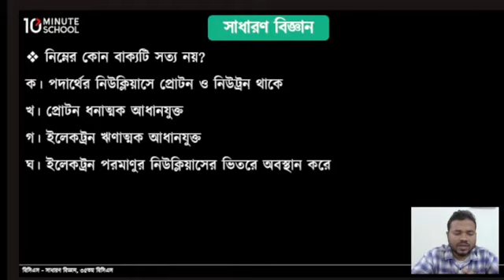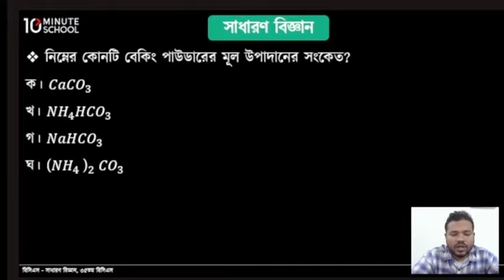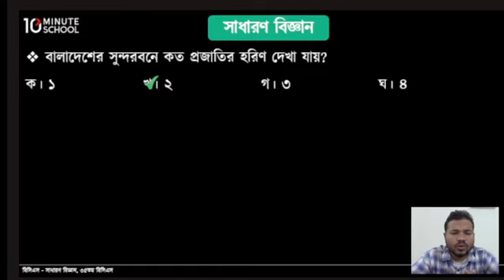35th BCS General Science | General Science Question Solving - BCS Preparation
আপনার চাকরি পরীক্ষার প্রস্তুতিকে আরো একধাপ এগিয়ে নিতে আমাদের রয়েছে বেশ কিছু কোর্স,
এছাড়া চাকরির প্রস্তুতির খুঁটিনাটি বিষয়ে জানার জন্য চোখ রাখুন আমাদের টেন মিনিট স্কুল জবস পেইজে 👉🏽

বিসিএস প্রিলি পরীক্ষার প্রস্তুতির জন্য এই ভিডিওটিতে আলোচনা করা হয়েছে (35th BCS General Science Question Solving) ৩৫তম বিসিএস সাধারণ বিজ্ঞান প্রশ্নের সমাধান নিয়ে। বিসিএস প্রিপারেশন এর একটি গুরুত্বপূর্ণ অংশ হলো "General Science", এই ভিডিওটি থেকে জেনে নিন এই বিষয়ের উপর আরো অনেক প্রয়োজনীয় সব Tips and Tricks।

Instructor: Md Shamim Hossain

00:00 Introduction
00:30 Question 1
01:12 Question 2
01:54 Question 3
02:22 Question 4
03:04 Question 5
03:43 Question 6
04:06 Question 7
04:52 Question 8
05:52 Question 9
06:30 Question 10
06:59  Question 11
07:35 Question 12
08:07 Question 13
08:32 Question 14
09:06 Question 15
09:39 Conclusion